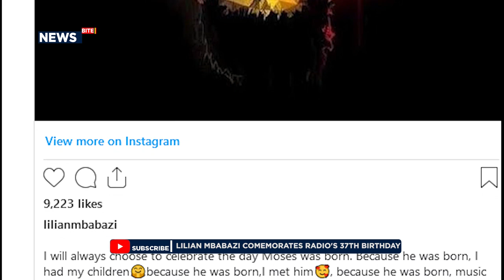NRM Celebrates 37years in power, Kasese in spotlight Lilian Mbabazi celebrates Radio's Birthday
nrm Celebrates 37years in power, kasese in spotlight LilianMbabazi celebrates Radio's Birthday
Welcome to  NEWS BITE 256, A channel that brings you latest news stories and happenings specifically in Uganda.